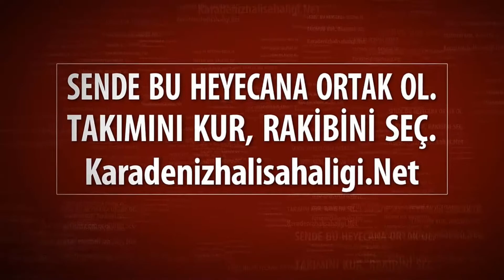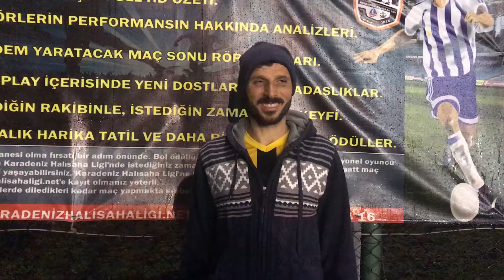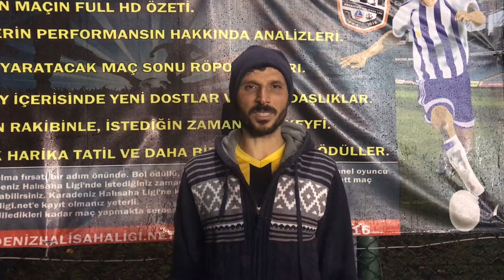HASKÖY SK - CHAPECOENSE / SAMSUN Kapanış Sezonu 2016